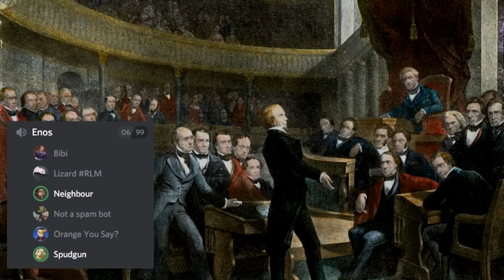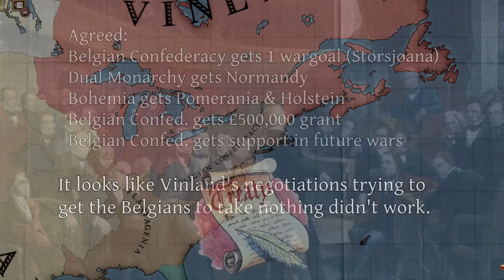Rule Lawyers DESTROYED | Bavaria Part 3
You can’t lawyer your way out of this one. Better Call Saul. Scandinavia attempts to intervene in Arcadia on Vinland’s side… And it presents a great opportunity for our alliance to make a comeback. The Dual Monarchy is determined to reverse his partition, Bohemia is itching to form the Elbian Confederation while Savoy & Bavaria are just trying to survive. The third major European war is coming.

We finally start to see glimpses of Asia, and warnings of a great hugbox stretching from Warsaw to Kyoto. I might even briefly pan over that continent if you’re lucky. There is tense diplomacy with Venice, the Ottomans, and the two Eastern European powerhouses PLC and Muscovy.

00:00 Intro & Recap
03:36 Clueless Aragon
05:35 Vinland vs Belgian Confederacy
09:37 The Tryol Incident 2
10:42 Third European War
18:41 The Negotiations
24:39 Lots of Diplomacy
28:27 Confederation of the Elbe
29:48 Diplo & War Analysis
32:45 Rule Lawyering & Outro

Music used, in order of appearance:
Badenweiler Marsch
Enrico Dandolo War Theme, CIV 5 Soundtrack
Eine Faust Ouvertüre, Richard Wagner
Darker Skies Ahead, Medieval 2 total war soundtrack
A Cruce Victoria, Europa Universalis 3 soundtrack
Concerto Grosso in D, Arcangelo Corelli
Bismack Peace Theme, CIV5 soundtrack
Bismarck War Theme, CIV5 Soundtrack